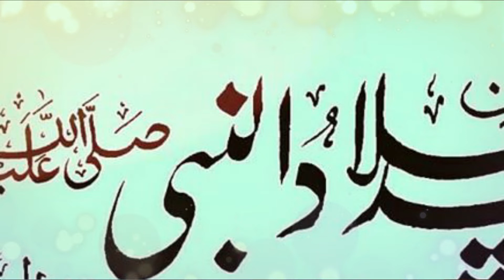Jashn e Aamed e Rasool Allah hi Allah // What's app status for Eid Milad un Nabi 2020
In this video you will learn khatati of Jashn e Amad e Rasool Allah hi Allah...

I am sure you will be like it and please try must and show me.. I will Guide you IN SHH ALLAH.
In my channel you learn Arabic ,Urdu ,english and farsi writing..
I am sure you will love my videos because this is very helpful for gain marks in your exams.
If you're new on this channel then you should watch khatati basics videos in my channel, This video specially for these students who are learning from the first step.
Like this video If you Like then share with others because sharinng is caring..
please watch it and share  with students